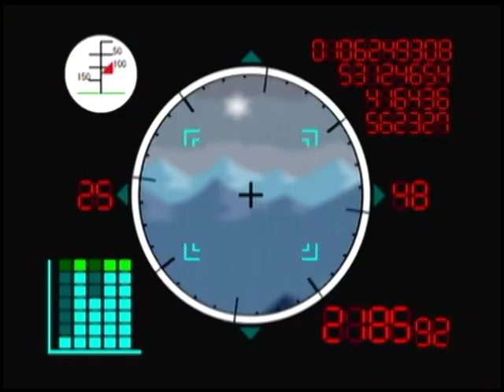Paper Mario The Thousand Year Door Part 60: Boom! To the Moon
After chasing the General all over creation we finally catch up to him and get permission to use the cannon.  I was excited to see aliens, but sadly, the only thing on the moon seems to be rocks, Cleffs, Yuxs, and weird physics.